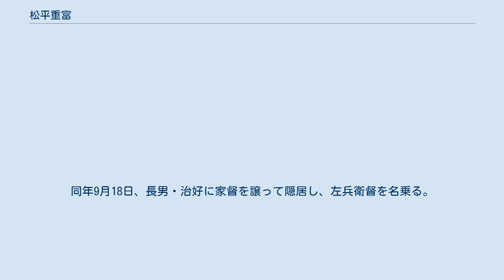松平重富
松平 重富（まつだいら しげとみ）は、江戸時代中期の大名。
越前国福井藩12代藩主。
官位は正四位下・左近衛権中将。
 寛延元年（1748年）11月6日、徳川宗尹（一橋宗尹）の三男として江戸一橋家屋敷にて誕生。
異母兄で11代藩主・重昌が宝暦8年（1758年）に死去したため、同年3月21日にその養子となって跡を継いだ。
宝暦10年（1760年）に元服し、従四位上・左近衛権少将に叙任されると共に、兄同様、伯父（宗尹の長兄）で9代将軍・徳川家重から偏諱を受けて重富（表記は重福とも）、また越前守を名乗る。
 藩政においては藩士の知行削減などを中心とした財政再建を目指したが、連年による大雪・大火・風水害・疫病などによる被害が大きく、逆に財政は悪化する。
しかも重富自身が、江戸の一橋家の生活に慣れていたために豪華絢爛な日常生活を送り、さらには米商人に対して御用金を課すなどの悪政を行なった。
ところがこの御用金政策が逆に米価高騰を招き、さらに凶作も重なって福井には貧民があふれ、明和5年（1768年）には打ちこわしまで起こった。
そして、福井藩ではこの領民の不満が爆発した藩政史上最大の打ちこわしに対応できず、やむなく一揆側の要求を認め、家老酒井外記ら関係する役人や御用商人を処分する。
 徳川将軍家と縁戚だったため（重富は11代将軍となった家斉の伯父であり、その父で一橋徳川家2代当主・治済の同母兄にあたる）、幕府から援助金をもらって藩政の再建を目指すが、天明の大飢饉を始めとする災害などもあって財政はさらに悪化した。
寛政2年（1790年）に菜種を専売制に、寛政11年（1799年）には糸会所を設置し、塩を専売制にする。
同年9月18日、長男・治好に家督を譲って隠居し、左兵衛督を名乗る。
 さらに徳川将軍家と縁戚関係にあることを利用し、重富は御家騒動以降に家格の落ちていた越前家の官位復活運動を活発に行った。
光通以降、福井藩主は早世などもあり、従四位下・左近衛権少将までしか到達できていなかったが、弟の治済や幕閣に働きかけ、寛政10年（1798年）には越前家の元の官位である正四位下・左近衛権中将まで昇った。
これにはそれまでの藩主と違い、重富の在位が長期にわたったという理由もある。
重富の藩主在任は41年におよび、歴代藩主の中で最長だった。
 文化6年（1809年）6月18日に死去。
享年62。